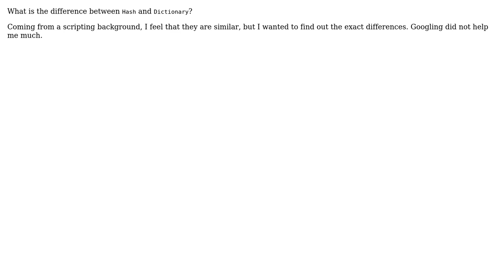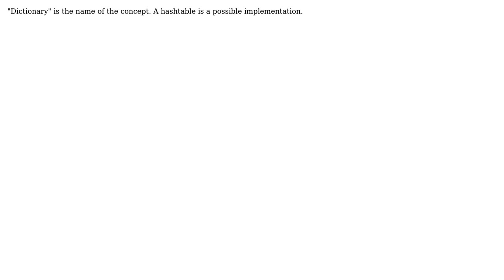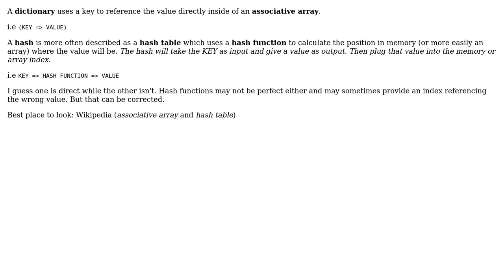Software Engineering: What is the difference between a hash and a dictionary? (4 Solutions!!)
Software Engineering: What is the difference between a hash and a dictionary?

With thanks & praise to God, and with thanks to the many people who have made this project possible! | Content (except music & images) licensed under CC BY-SA | Music | Images & others | With thanks to user Sairam user Ross user Konrad Rudolph user dan_waterworth user aufather and the Stack Exchange Network Trademarks are property of their respective owners. You are responsible for your own actions.